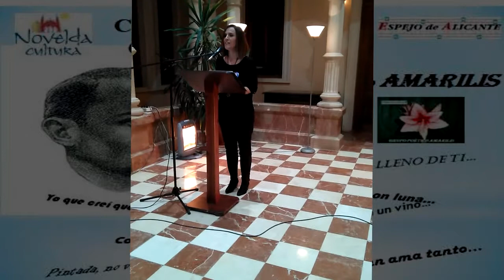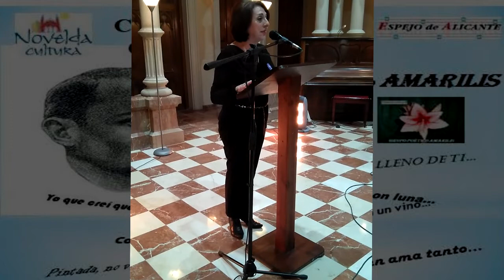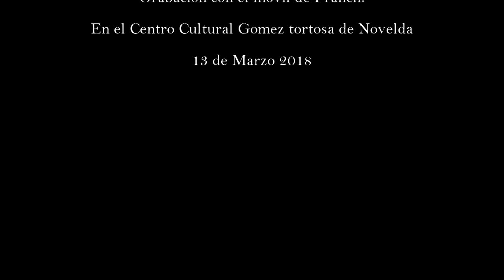Grupo Poético Amarilis en Novelda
Recital del Grupo Poético Amarilis en el Centro Cultural Gómez Tortosa de Novelda.